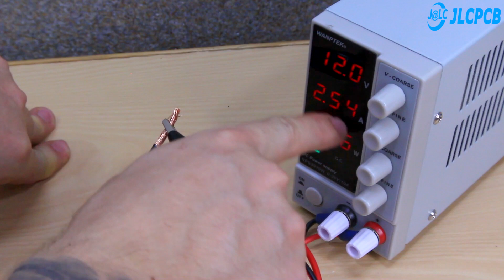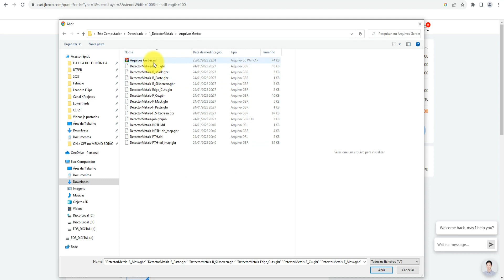Como Fazer um PODEROSO Aquecedor Indutivo! (JLCPCB)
Finalmente você conseguirá fazer seu aquecedor indutivo.

Esquente e derreta metais com por exemplo Alumínio, com ajuda da eletricidade e eletromagnetismo.

Vou te ensinar passo a passo como fazer o aquecedor indutivo caseiro. ( Induction heating )

Lista de materiais:

2 - MOSFETS IRFZ44N;
2 - Dissipadores de calor para os MOSFETS;
2 - Resistores de 150R / 2W;
2 - Resistores de 1K;
5 - Capacitores  0,33uF x 305V do tipo MKP;
2 - Metros de fio rígido com secção de 4 mm²;
1 - Bateria de ácido chumbo de 12V / 8A ( bateria de moto ou de nobreak;
2 - Pedaços de 30cm, fio flexível com secção de 4 mm² (1 vermelho e o outro preto);

◆ Curso Escola de Eletrônica Promoção 20%
⚡️hotm.art/AxuAQBPu⚡️
💱 Porcentagem: 20%
🎟️Nome do cupom: LANCAMENTO20